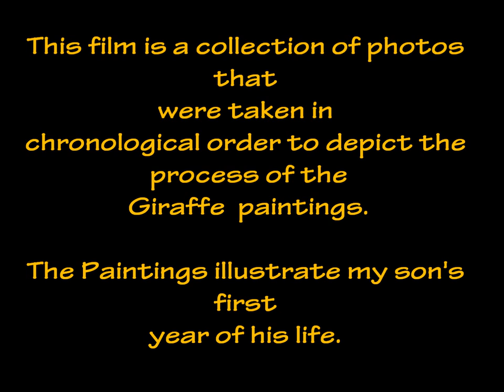The Little Giraffe That Could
This film is a collection of photos that were taken in chronological order to depict the process of the series; Giraffe Paintings.
The paintings illustrate my son's first year of his life.
The Giraffe Paintings were commissioned by my son's pediatricians office, Main Street Pediatrics in Nashua, NH.